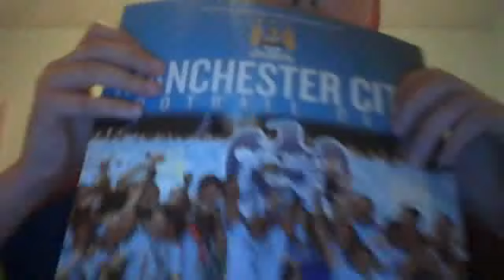manchester city official souvenir part 4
man city souvenir